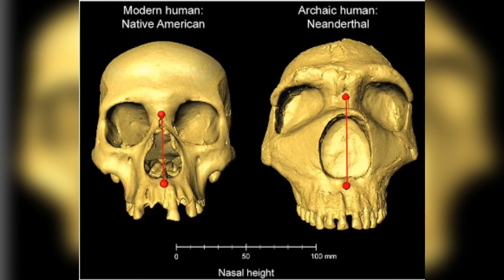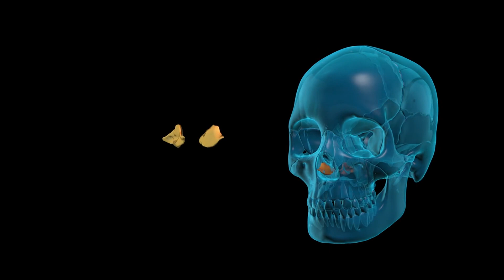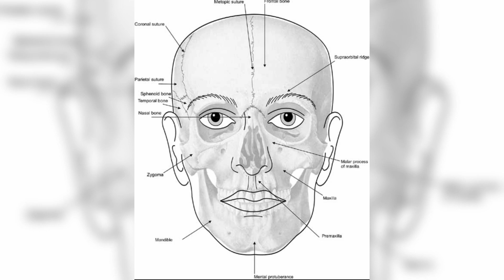Your Big Nose and an Ancient Affair | Neanderthal Findings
In this video we look at latest findings that seems to suggest modern humans might have inherited their large noses from neanderthals as a result of genetic interplay.The large noses helped modern humans survive in cold climate and thus were retained through a process of natural selection.